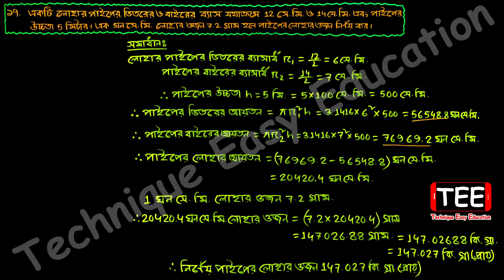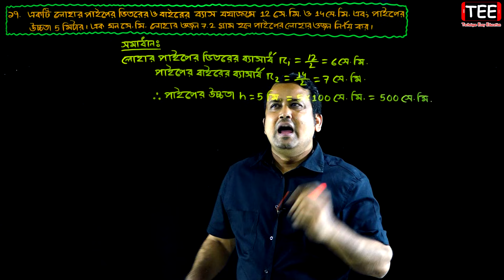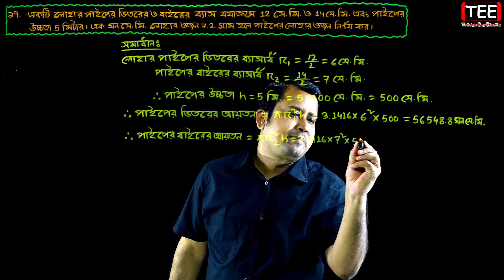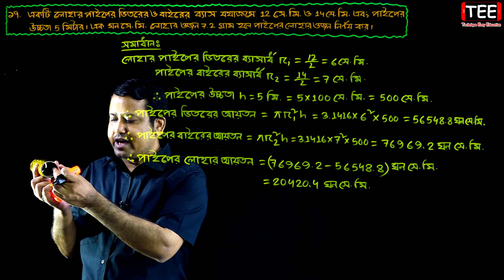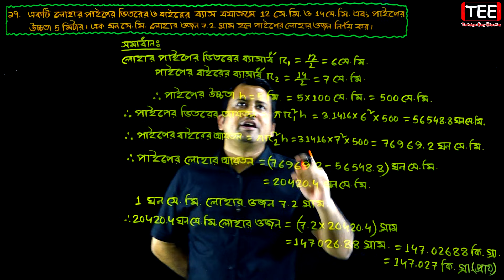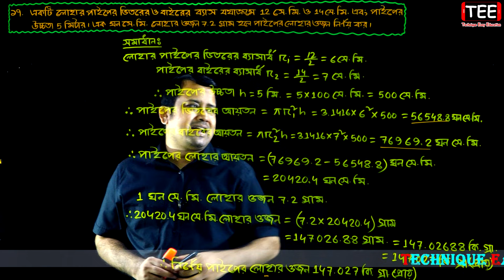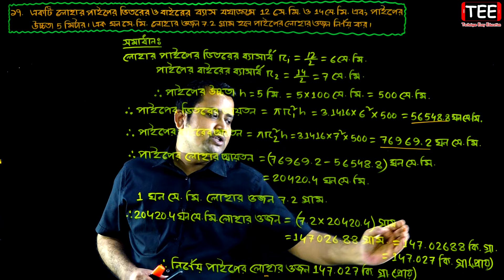পর্ব-১৩ || অনুশীলনী ১৬.৪ || পরিমিতি || নবম-দশম শ্রেণি গণিত || SSC Math Chapter 16.4 || Sumon Sir